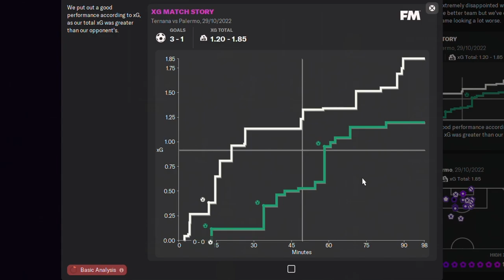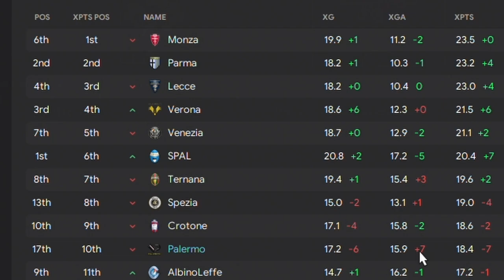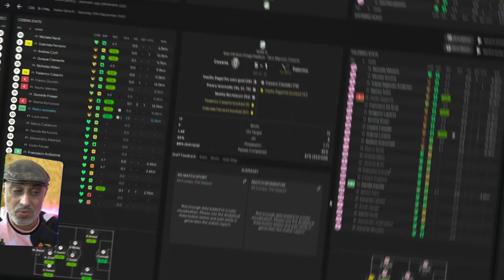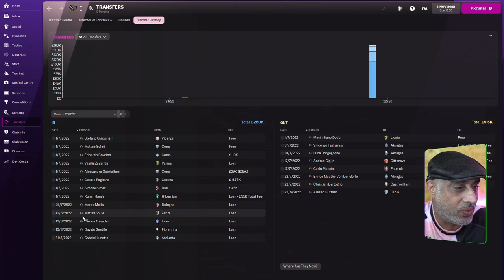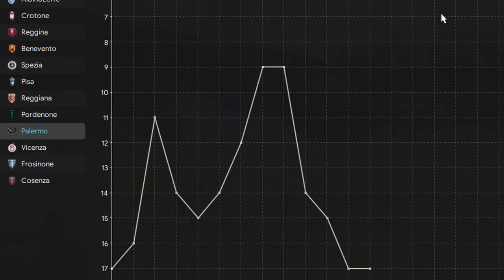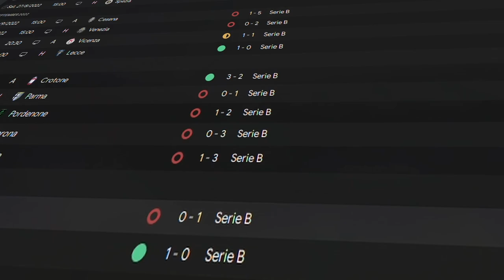EASIEST WAY to recover from a bad RUN FM22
I want to share with you the easiest way to get out of a bad run. On my Palermo Project, our seemingly Invincible Arsenal recreation suddenly fell apart in our new season after promotion. We had to fix it by understanding whether it was the tactic or the players. I share with you two quick fixes that I did to get ourselves back on a winning run. The first step was to jump into our xG story, the next step was to identify the culprit that was causing all this happen through failed transitions. Finally we even adapted our training schedule.

The full playthrough where I identified the transitions and addressed them is